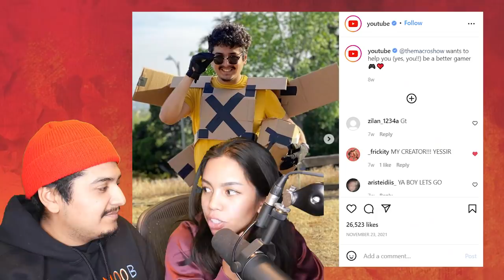My Wife Guesses the Names of Apex's Legends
My wife tries her best to name all of the legends in Apex Legends. How well does she do? Let's find out!